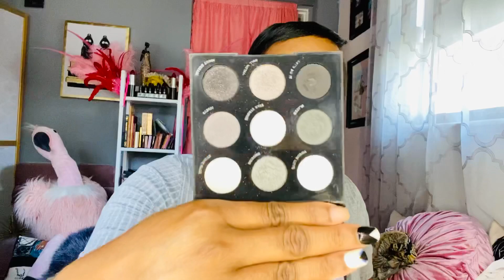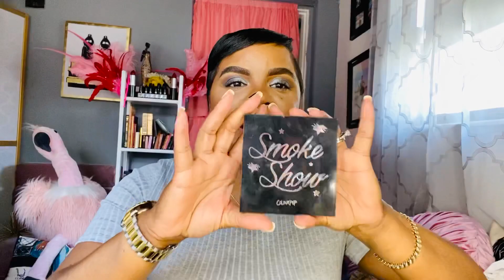Jeffree Star Cremated Eyeshadow Palette DUPE! It’s really all we need